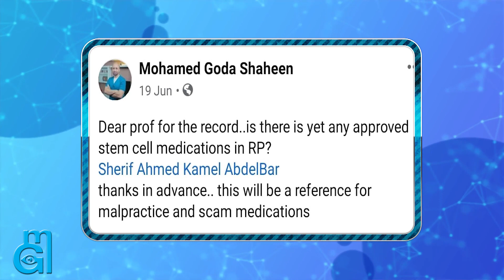علاج الإلتهاب_الصبغى_التلونى ب الخلايا_الجذعية .. هل هناك أمل؟ | The Eye Doctor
هل هناك امل من علاج أمراض_الشبكية المستعصية مثل الالتهاب_الصبغى_التلونى ومرض ضمور_العصب البصرى و الجلوكوما المتقدمة بالخلايا الجذعية؟ ماهى جدوى العلاجات وهل تخطت مرحلة التجارب؟

لقاء تلفزيونى مع طبيب عالم مصرى بالخارج د .اسامة حمدى لتوضيح حقيقة العلاج بالخلايا الجذعية وهل تنفع ام لا ؟

ده اللى هنعرفه فى الحلقة الخامسة من برنامج The_Eye_Doctor اتمنى تعجبكم وتشاركوها مع اصدقائكم
ولو عجبتك القناة تعمل ٣ حاجات
- تفعل الجرس
- تسمعنى رأيك واقتراحاتك فى التعليقات.